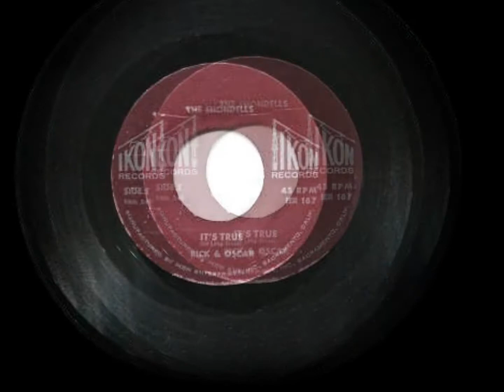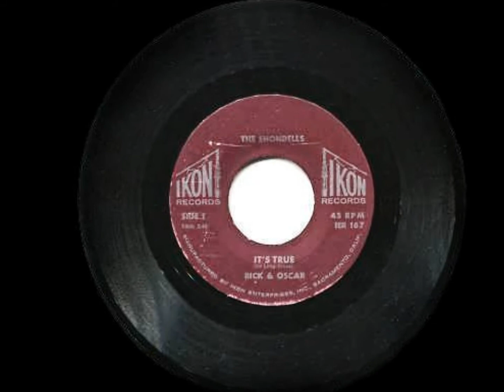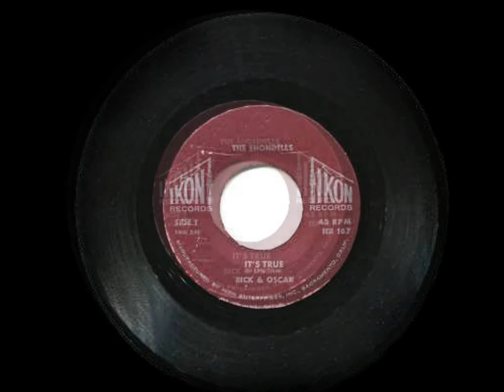The Shondells - It's True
Rio Linda, California ~1965

Label: Ikon Records
It's True /I Cried Last Night

via: I'm Losing Tonight! vol.9